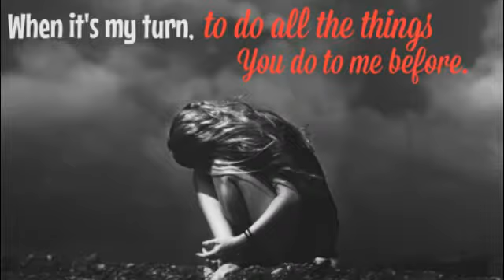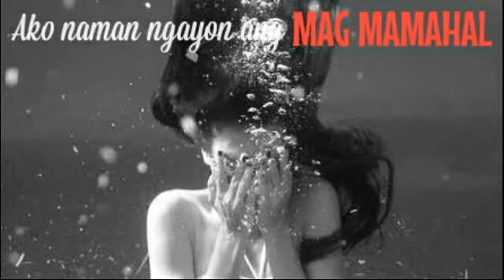When It's My Turn (Wattpad Trailer)